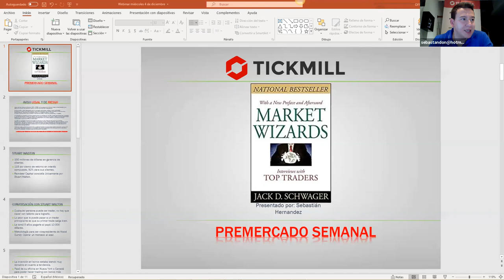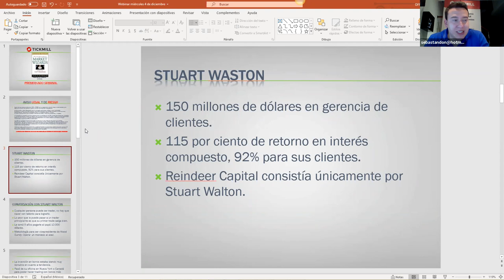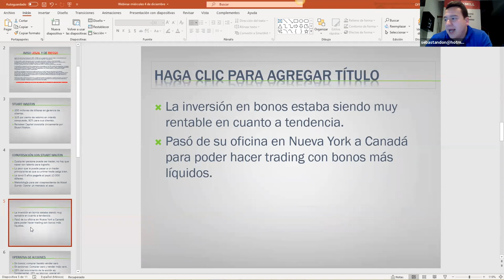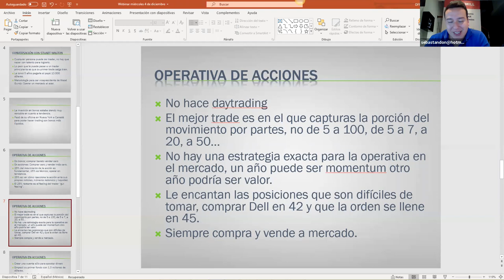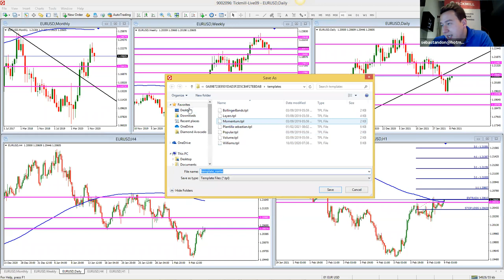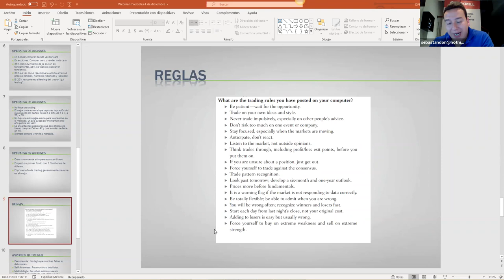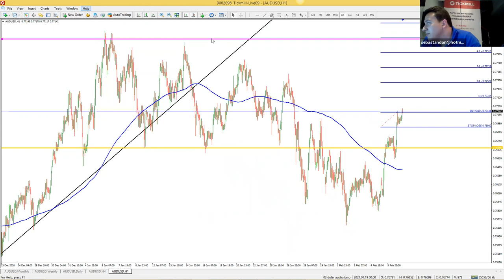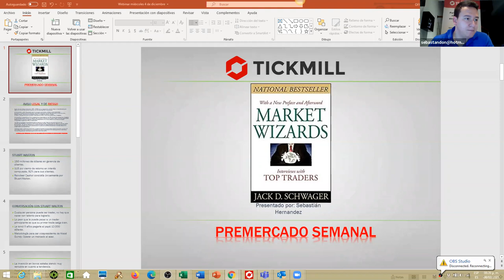Análisis de Mercado & Tendencias (09.02.21)